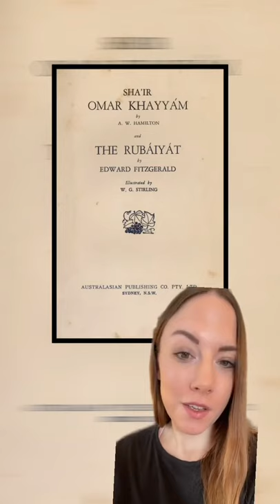The Tamam Shud Mystery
-cue unsolved mysteries theme-